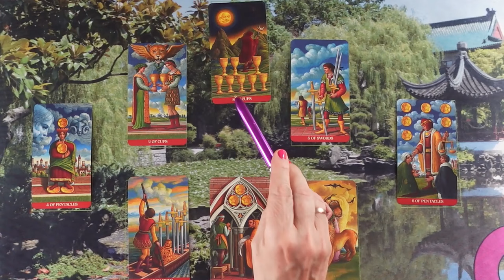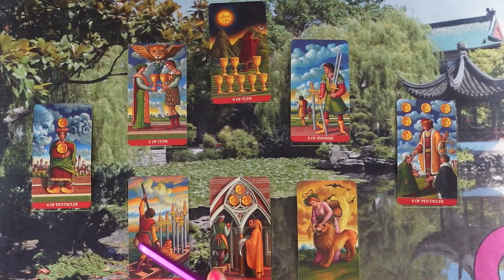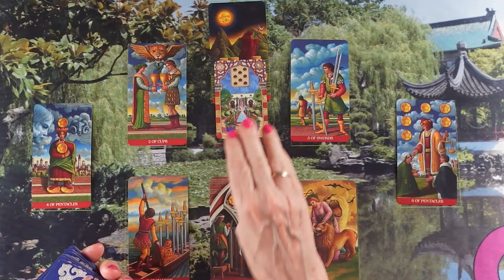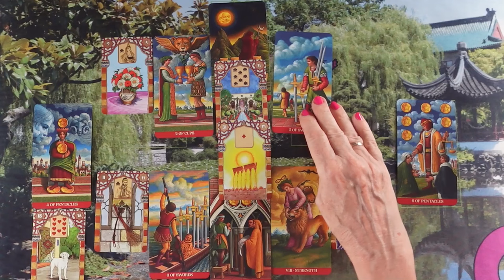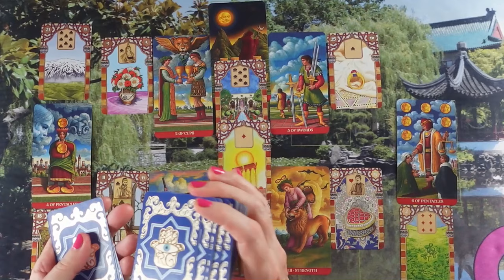ORAKEL a szerelmi kapcsolatodra ❤Jóslás